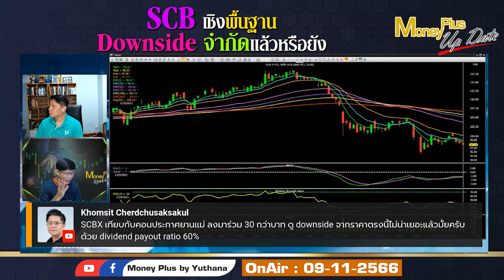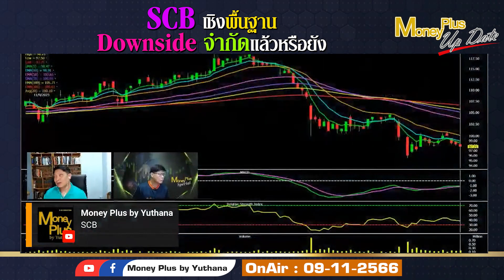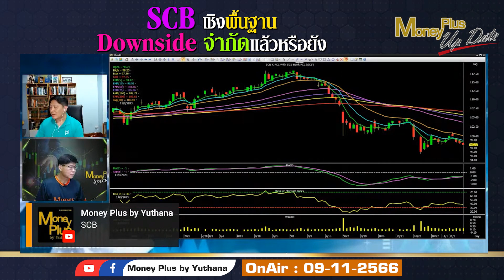▶️ SCB เชิงพื้นฐาน Downside จำกัดแล้วหรือยัง ? คุณธนเดช & คุณยุทธนา (091166)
คลิกลิงค์เพื่อรับชม คุณธนเดช (ฉบับเต็ม)

📌 รายการ  : Money Plus Special (On Air 09/11/66)
ผู้ให้สัมภาษณ์ :  คุณธนเดช  รังษีธนานนท์
ตำแหน่ง : Director of Research บล.พาย
ดำเนินรายการโดย : คุณยุทธนา กระบวนแสง